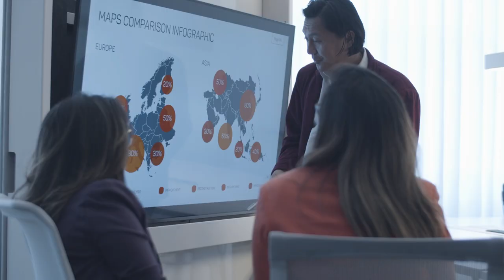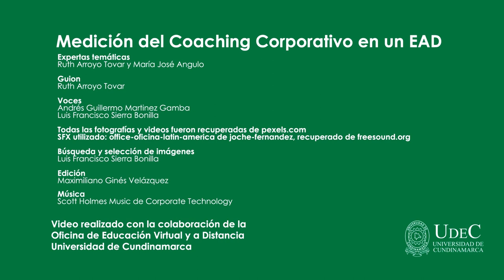Medición de coaching corporativo en un EAD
Talento humano:
Coaching